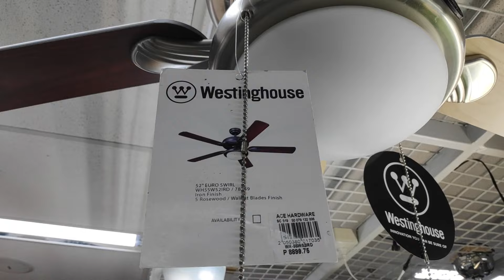windowshopper ceilingfan soap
shopping all around